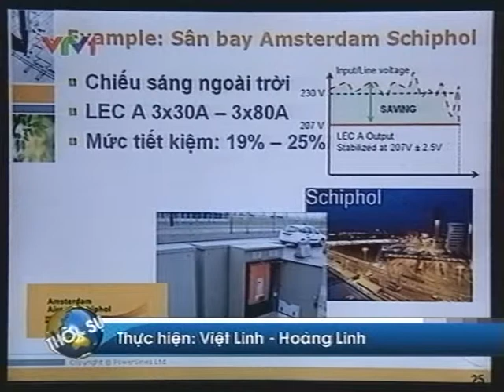Seminar on Israel's water technologies in Hanoi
Credit: VTV1 - Vietnam Television
Conducted in 2011 by Israeli Embassy in Vietnam and Vietnam's National Agency for Scientific and Technological Information (NASATI)